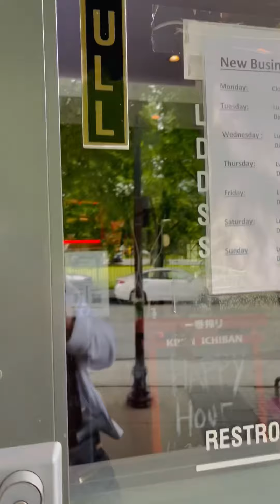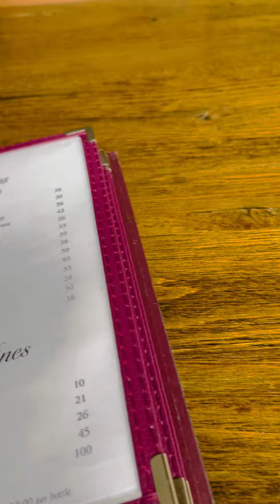At Japanese Cuisine and Hibachi Eating Grill Shrimp Avocado Salad